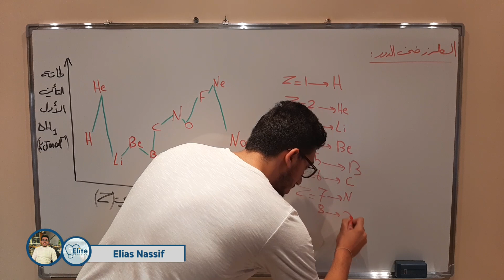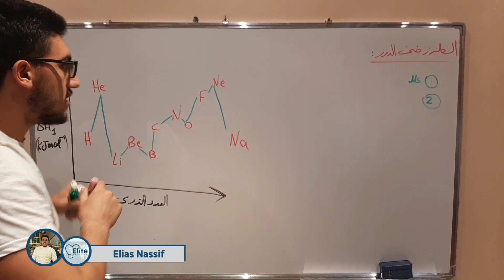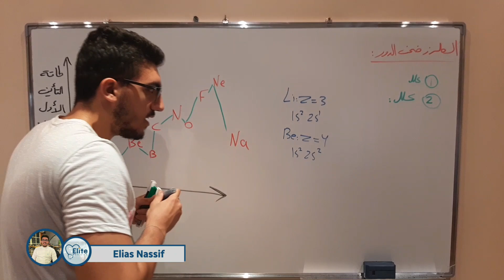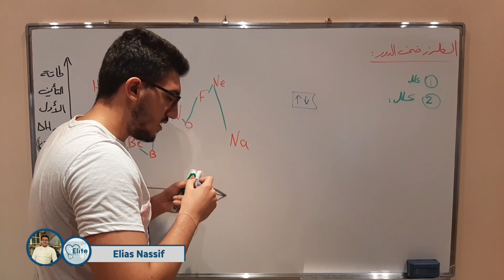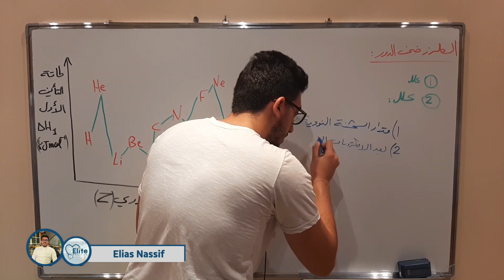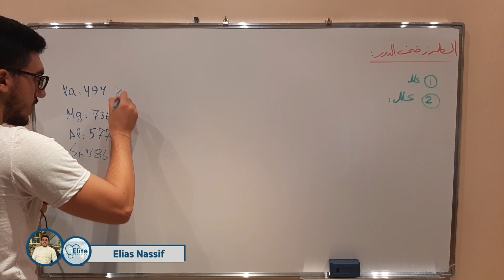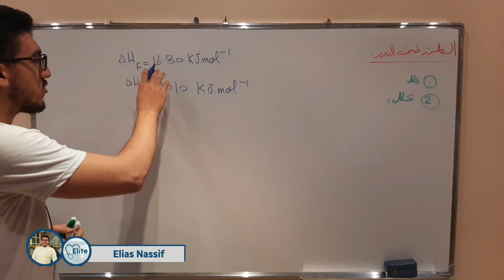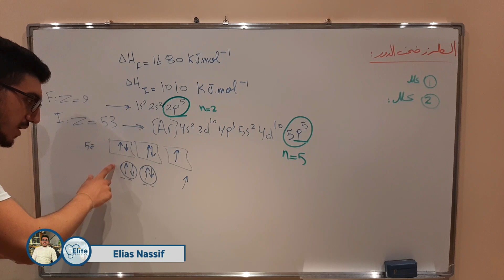كيمياء || الفصل الثالث- الطرز ضمن الدور